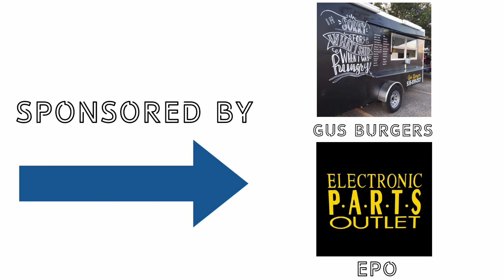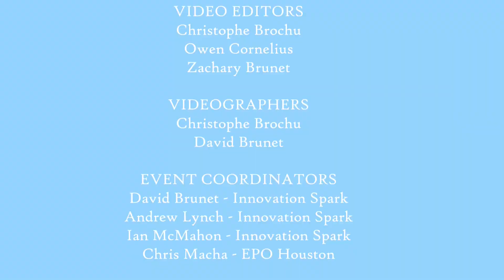150g division; Tame VS Black Boar; September Scuffle 2022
150g Division of September Scuffle 2022.
Fairyweights: Round 2 - Match 1.
Robots in the fight:
1.) Tame
2.) Black Boar